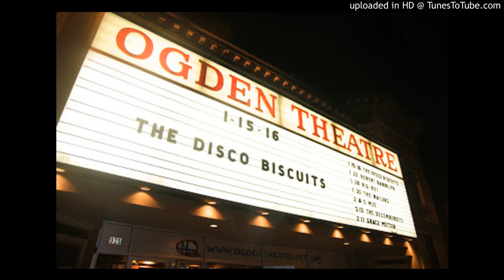The Disco Biscuits • 01/16/11 • Helicopters → (≥≤) Bernstein & Chasnoff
Ogden Theater • Denver, CO • Set I Opener